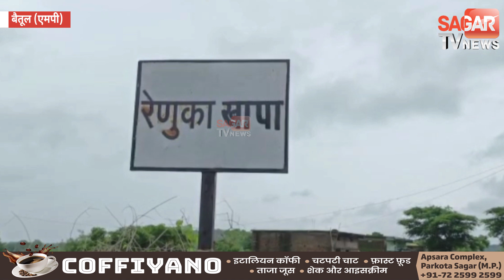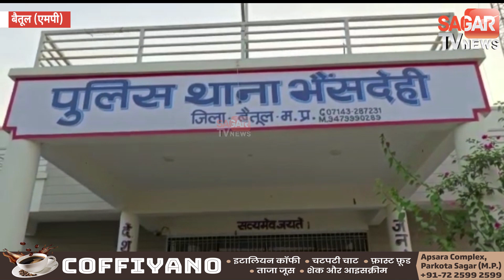पति-पत्नी के साथ आखिर कौन ऐसा काम कर गया पुलिस कर रही है जाँच || SAGAR TV NEWS